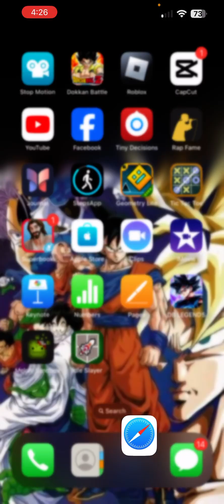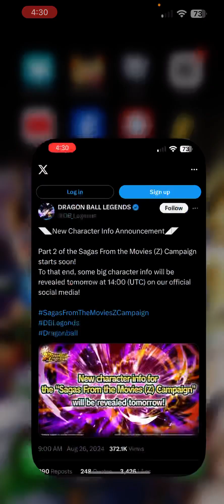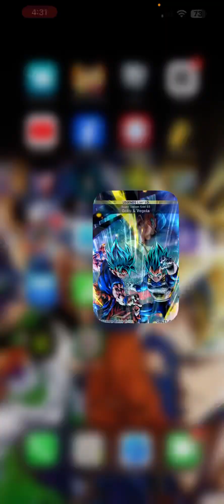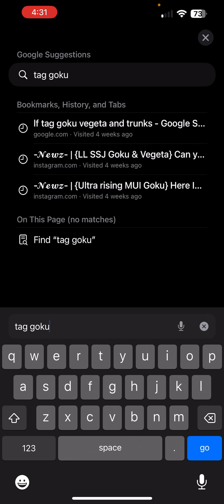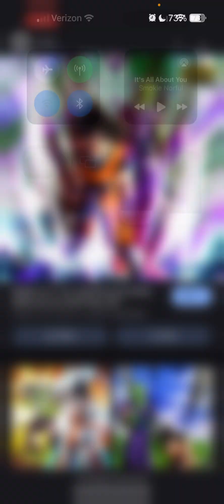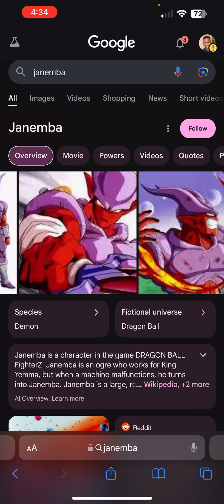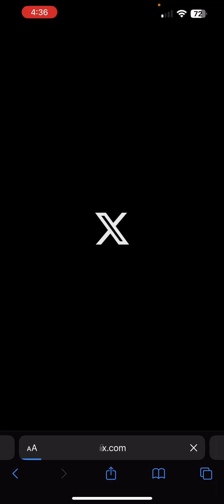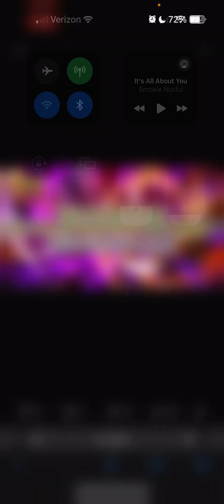What Character Can It Be? Goku And Piccolo Incoming?! MUI Goku Zenkai?! Predictions!